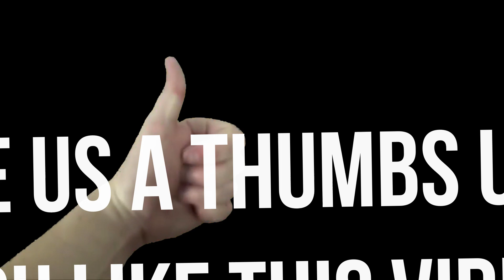Chesapeake Crab Presents Clams & Mussels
Chesapeake Crab Presents Clams & Mussels! Including steamer clams, black mussels, and green mussels!

Just two of the many things we have on our menu.

What's crackin' crab crew?! If you're new here, welcome! Make sure you hit the red button above that say's "SUBSCRIBE" and the bell icon next to it to stay in touch and get alerts for new videos and VIP access for FREE CRAB GIVEAWAYS!

How To Redeem Discount:
2. Type word "online" into the promo box.
3. Click Apply.
4. See discount reflected in total before you click submit to place the order.
(discount cannot be applied once the order is placed, so don't forget to use the code!)